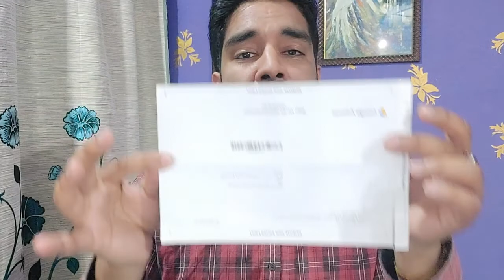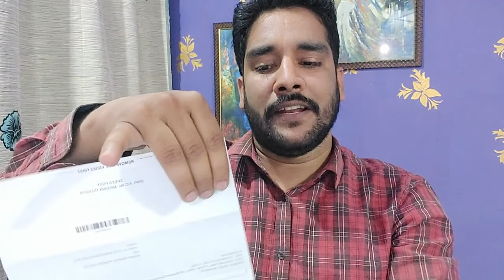How to verify PIN on Google ADsense | Imp Things for Youtube creators | कैसे करें youtube से कमाई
Here i am telling you how to start earning from your youtube channel and also sharing various important things regarding monetization.